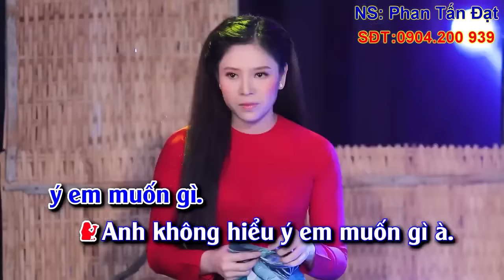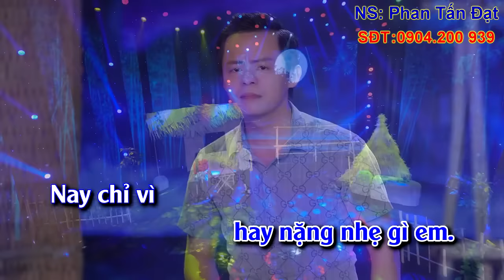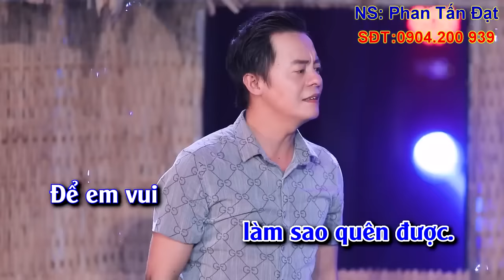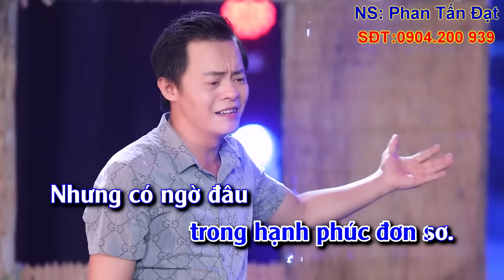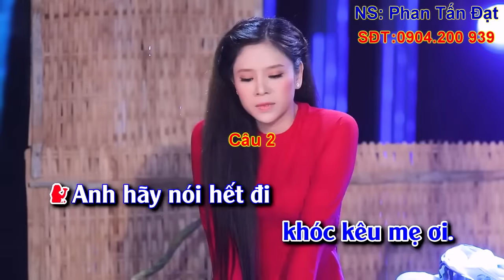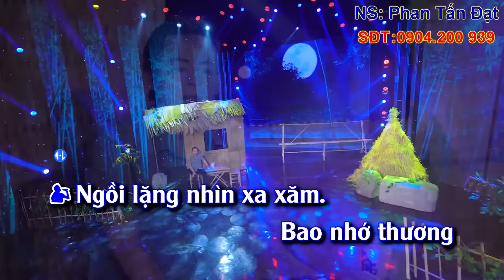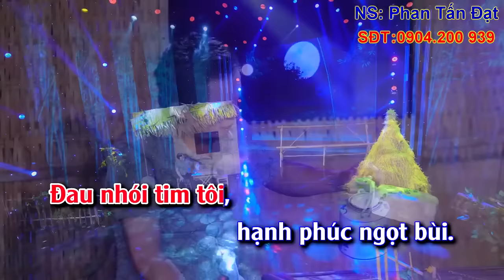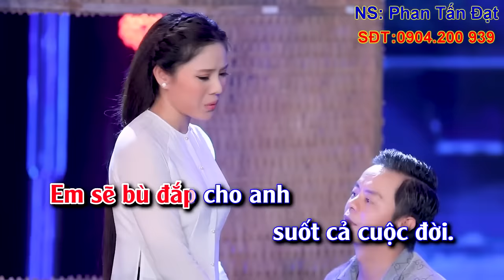KARAOKE.Vọng Cổ Thiếu Đào Hát Cùng PHAN TẤN ĐẠT/HẠNH PHÚC QUANH ĐÂY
sản xuất 15/ 04/ 2021

Đến Với Kênh Yutube PHAN TẤN ĐẠT Cả Nhà Sẽ Được Thưởng Thức Những Bài Hát Hay Nhất &Những Bài Karaoke Hây Nhất.Cả Nhà Hãy Đăng Ký Và Bấm Vào Chuông Để Nghe Những Bài Hát Mới Nhất Nhé..